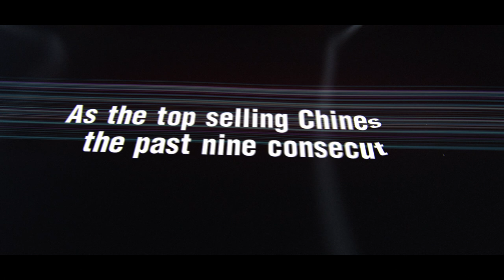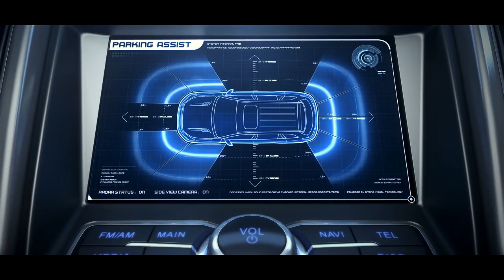About Changan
Chang'an Automobile (Group) Co., Ltd. is a Chinese automobile manufacturer headquartered in Chongqing, China, and a state-owned enterprise. Its principal activity is the production of passenger cars, microvans, commercial vans and light trucks.